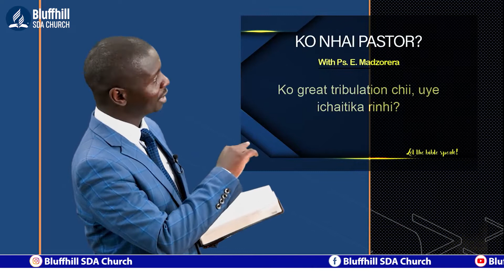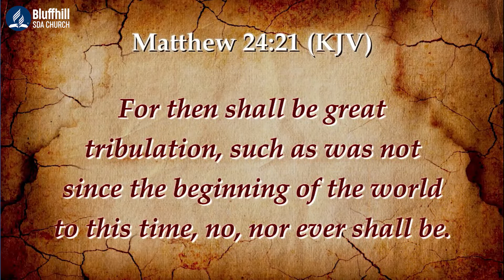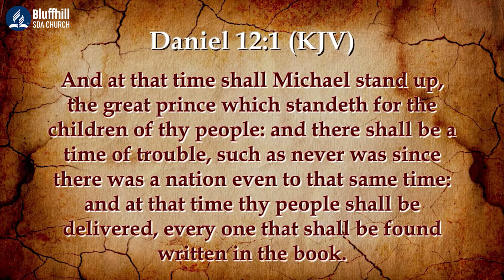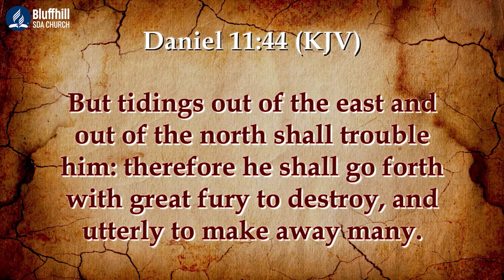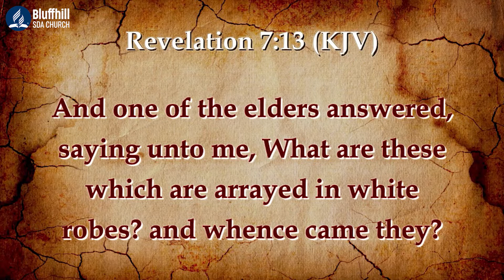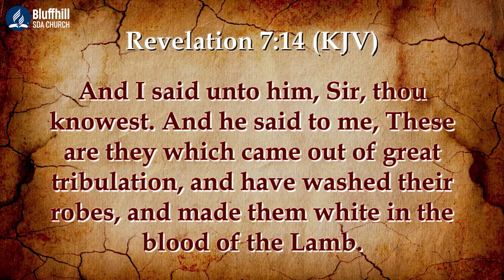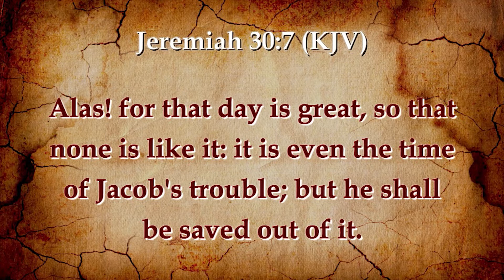Ko nhai Pastor || Ko great tribulation chii , Uye ichaiitika riinhi ? || 04 October 2021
Ko nhai Pastor
 Ko great tribulation chii , Uye ichaiitika riinhi ?
Stay Blessed